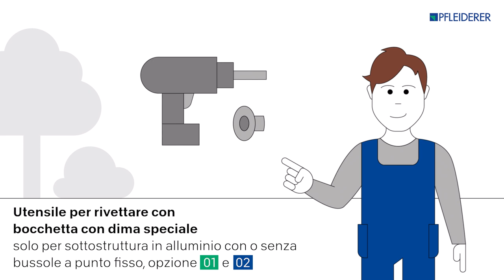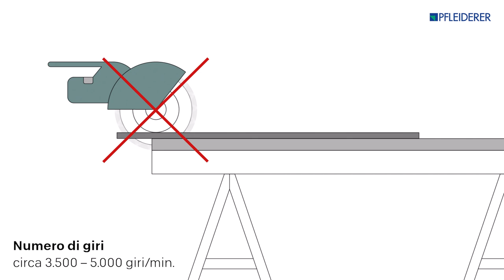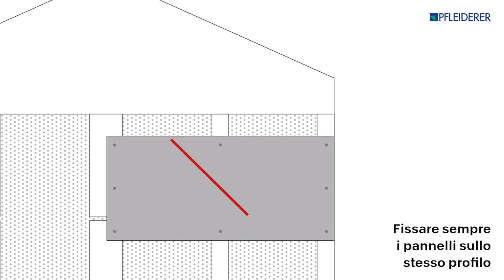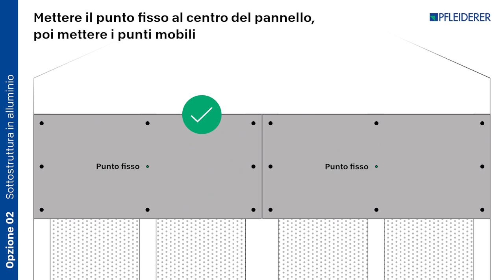Pannelli per facciate Pfleiderer - Taglio e montaggio per sottostruttura in alluminio